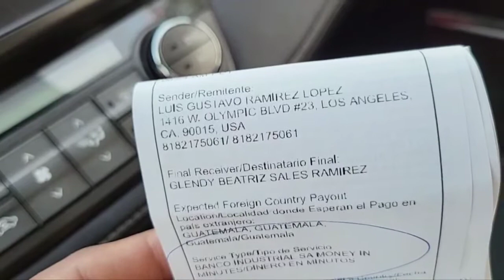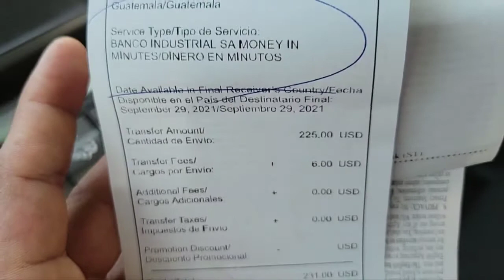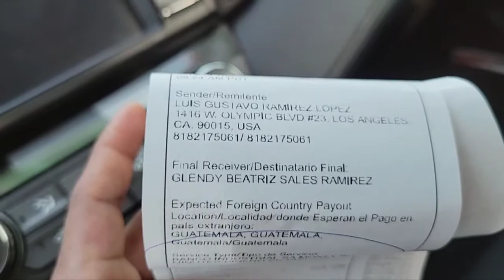Miren cuanto dinero se mandó a Selvin Dueñas, gracias a unas personas que de corazón ayudaron.!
No olviden suscribirse a mi canal amigos, y estaré muy agradecido! tendremos mas videos en los lugares hermosos de Los Angeles Cali.. y también deseamos  ayudar a personas necesitadas como Selvin.